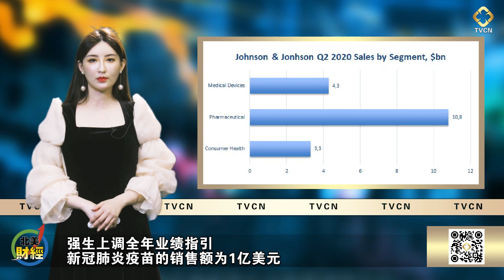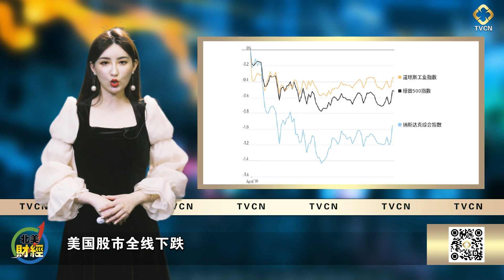女子车展抗议特斯拉刹车失灵 在华面临新挑战/苹果新的春季发布会来袭/Netflix奈飞公布财报新增600万/花旗将撤出亚太银行消费者业务/狗狗币暴涨500亿美元 | 2021 04 20 每日财经